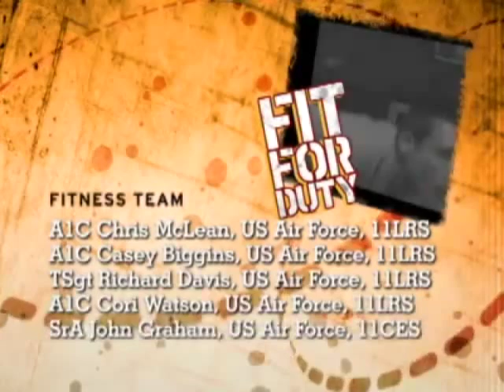Stretch and Jump Rope - Fit for Duty - Season 1, Episode 30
Capt Antony Andrious shows you how to relieve tension from the lower back and glutes. He also shows you how to work your abs.